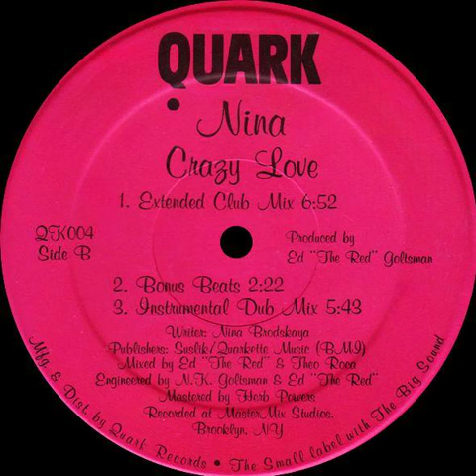Nina - Crazy Love (Extended Club Mix + Bonus Beats)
Artist: Nina
Song: Crazy Love (Extended Club Mix + Bonus Beats)
Label: Quark – QK 004
Format: Vinyl, 12", 33 ⅓ RPM, 353kbps
Country: U.S.A.
Released: 1987
Genre: Electronic, Pop
Style: Freestyle, Dance-Pop, House

Companies, etc.
Published By – Suslik Publishing
Published By – Quarkette Music
Recorded At – Master Mix Studio
Manufactured By – Quark Records
Distributed By – Quark Records
Pressed By – Hauppauge Record Manufacturing Ltd.

Credits:
Engineer – Ed "The Red"*, N.K. Goltsman*
Mastered By – Herb Powers*
Mixed By – Ed "The Red"*, Theo Roca
Producer – Ed "The Red" Goltsman*
Written-By – Nina Brodskaya*

Notes:
This issue has red labels.

Recorded at Master Mix Studios, Brooklyn, NY
Published by Suslik / Quarkette Music (BMI)